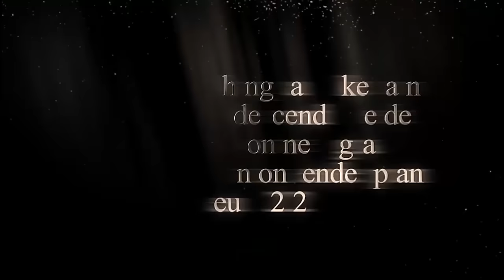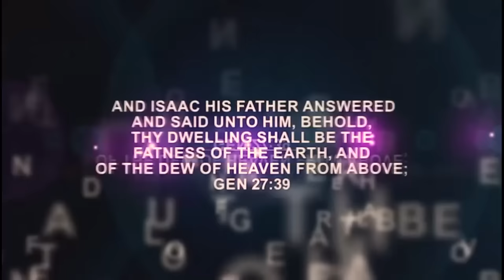IRI OWURO (Morning Dew) 12th April 2024 with Babasebioba